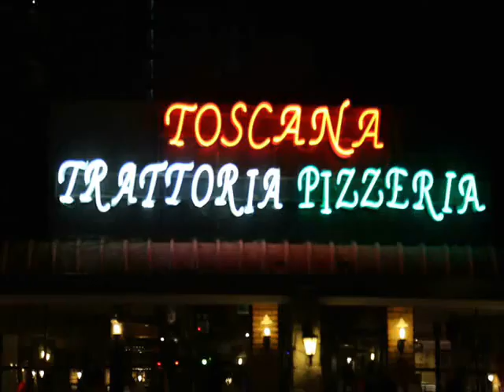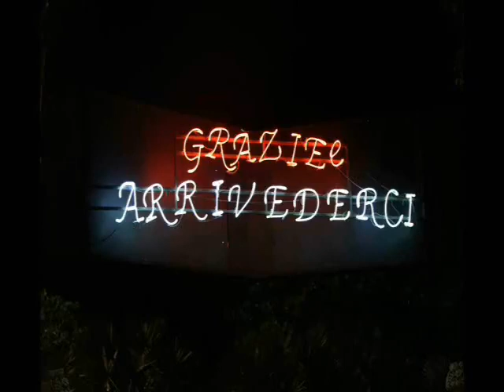НГ 2019 ролик андрей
Ролик Андрея Евдокимова, "Новогодняя вечеринка 2019. Таиланд, Паттайя, ресторан Тоскана".